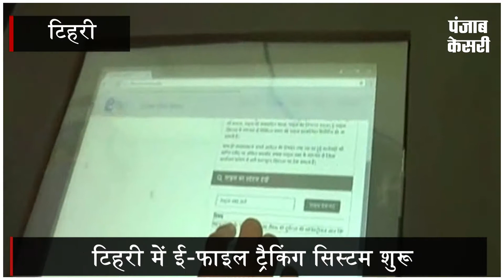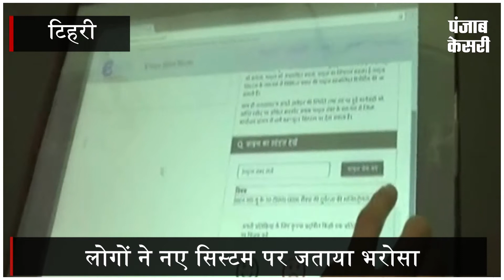ई-फाइल ट्रैकिंग सिस्टम शुरू, लोगों को घर बैठे मिलेगी जानकारी